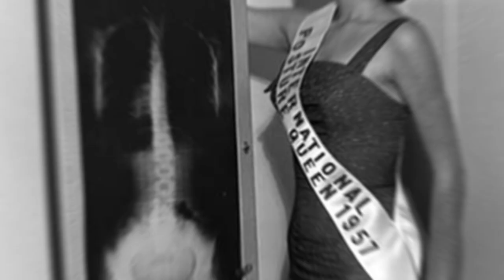Bizarre Beauty Pageants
Bizarre Beauty Pageants: Vintage Photos of the Weirdest Competitions Ever Held, 1920s-1960s